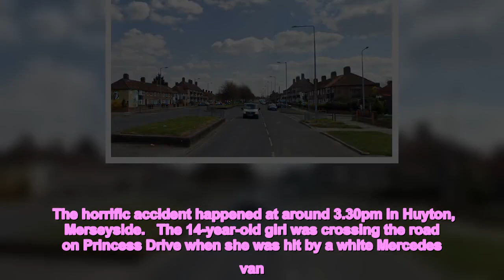FIGHTING FOR LIFE Schoolgirl, 14, in critical condition after being hit by van as she stepped off bu